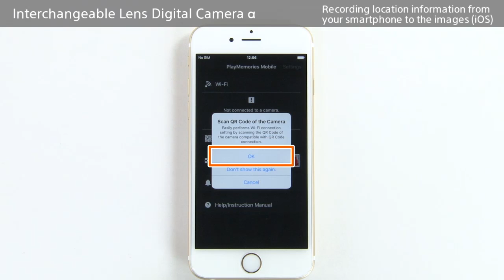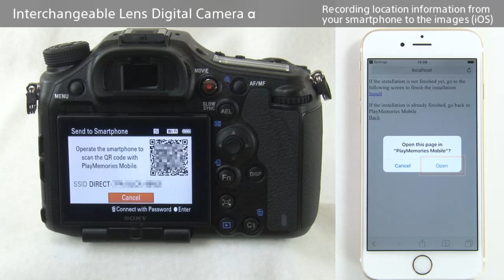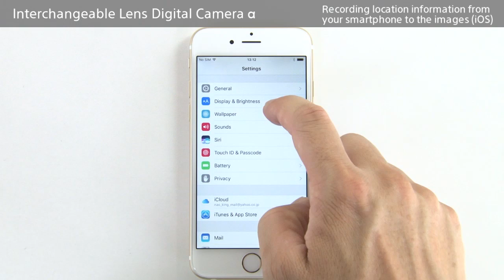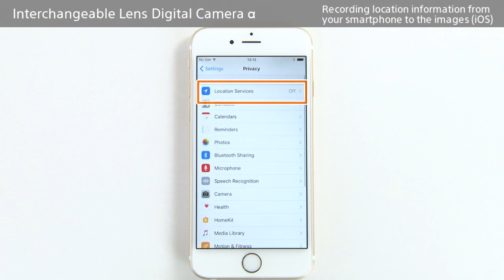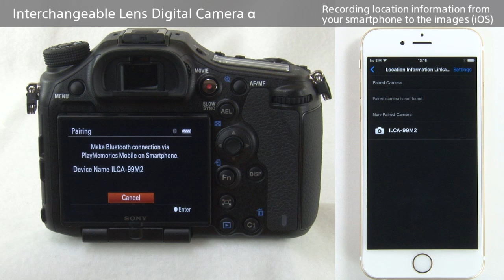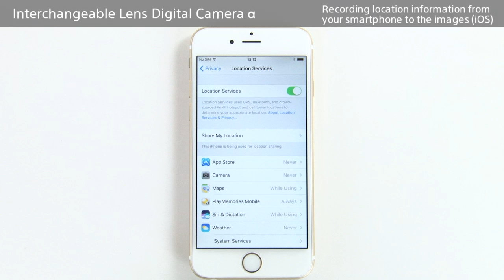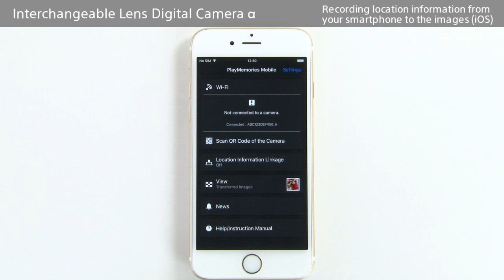Recording location information from your smartphone to the images (iOS)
This video shows the basic set-up for recording location information on your smartphone to images.